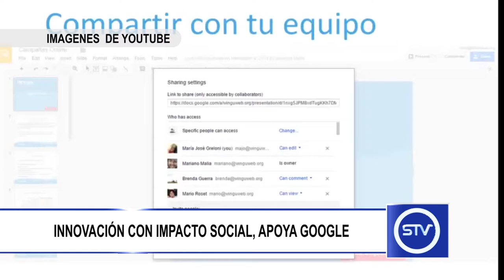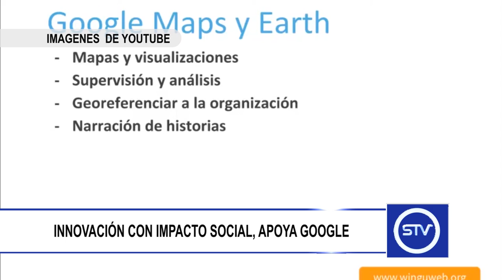INNOVACIÓN CON IMPACTO SOCIAL, APOYA GOOGLE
Google lanza una iniciativa con la cual busca apoyar varias fundaciones colombianas.